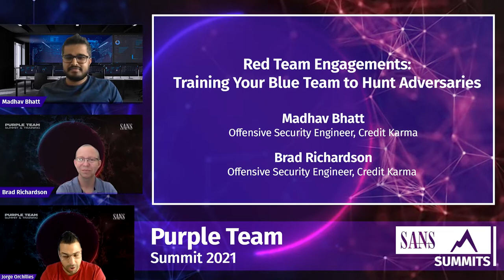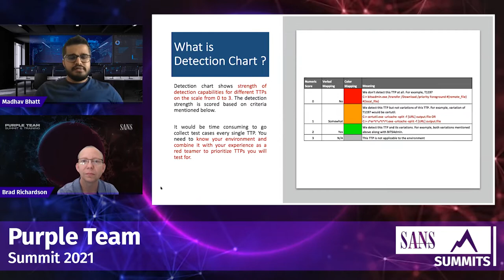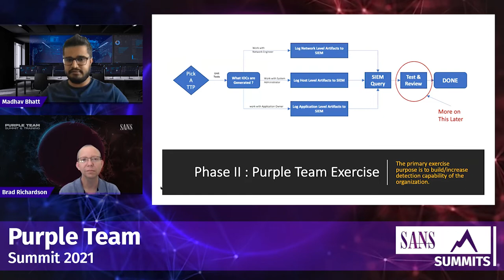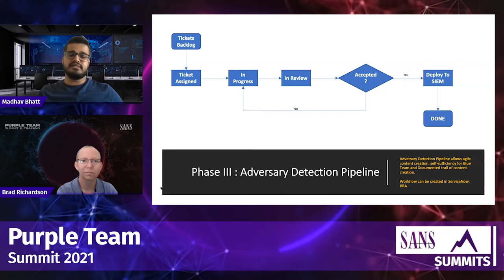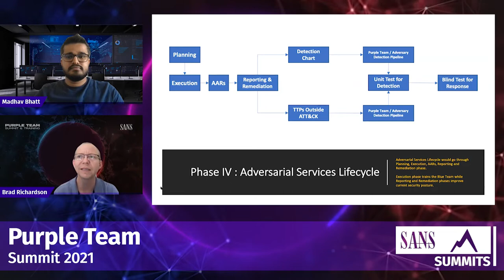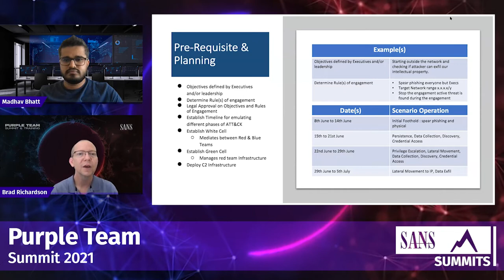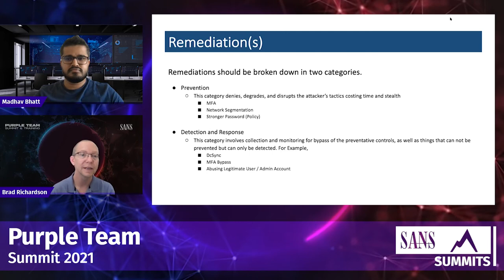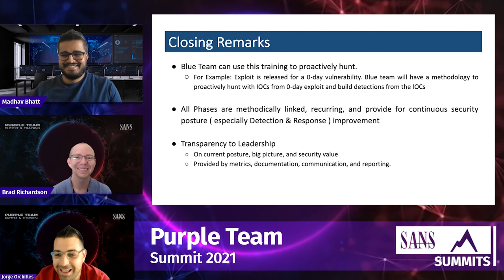Red Team Engagements: Training Your Blue Team to Hunt Adversaries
This talk focuses on how the Internal Red Team can pragmatically train blue teams to hunt threat actors in the environment. It incorporates the philosophy of “train like you would fight”.

During this presentation we will discuss how to build visual detection charts using threat intelligence incorporating MITRE ATT&CK®. Then we will demonstrate how to leverage the visual detection charts to plan and execute purple team exercises. We will also demonstrate an example of how to effectively work with SOC and other stakeholders to build high fidelity detections.

Next, we will discuss how to effectively build an adversary detection pipeline using enterprise issue & project tracking software. We will show examples of cataloging, elements of minimum detection criteria, as well as, feeding priority detections into the pipeline.

Finally, we will focus on how internal red teams can conduct adversary simulation and emulation to train the Blue side to be better threat hunters. We will show how to plan and execute these engagements, as well as, develop actionable reports to plug holes found during the operation.

Presenter: Brad Richardson, Offensive Security Engineer, Credit Karma